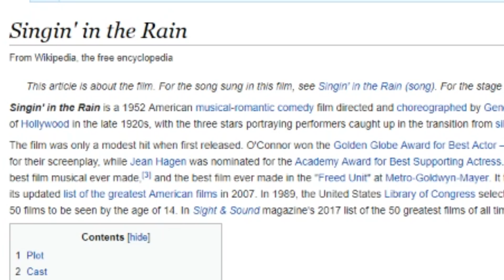BTS BOY WITH LUV TEASER #2 REACTION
I'M BACK FROM JAPAN!! Sorry, I haven't posted in a while. I've been a mess and even woke up late but here's my reaction! There wasn't much with theories but I'll be posting a summary of their storyline soon.

SPECIAL THANKS TO MY PATRONS:
💎 Sharah Hanna, Chicago Dex, Jon D, Lo
💎Jae-Christopher Ro, Betty Hodge
💎Emperatrice, Patricia de Rossi, Keisha Lyons, Sarah Mae Li, Elisha Keels, Ana

📍ADD ME: xCeleste
I stream MON, TUES, THURS, FRI at 4pm PST
WIN KPOP ALBUMS every Tuesday & Thursday at 6PM PST